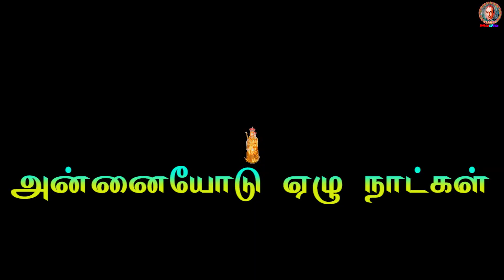The Seven Joys of Mother Mary | அன்னையின் ஏழு மகிழ்ச்சிகள் #06 | Mary’s Special |Fr. A. Kulandai CMF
The Seven Joys of Mother Mary was Published by Claretian Communications, Tambaram, Chennai. The Seven Joys of Mother Mary by Fr. A. Kulandai Yesu Rajan CMF. Copyright at Claretian Communications.
அன்னையின் ஏழு மகிழ்ச்சிகள் / The Seven Joys of Mother Mary
1. வாழ்த்துரையில் மகிழ்ச்சி
2. உறவில் மகிழ்ச்சி
3. இறையனுபவத்தில் மகிழ்ச்சி
4. பிறப்பில் மகிழ்ச்சி
5. சந்திப்பில் மகிழ்ச்சி
6.  அர்ப்பணிப்பில் மகிழ்ச்சி
7. தேடலில் மகிழ்ச்சி